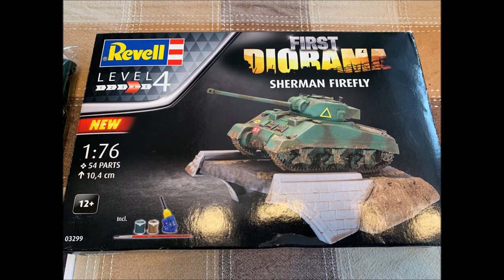Revell Sherman "Firefly" 1/76 Build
Short buidling Video of a Revell (former Matchbox) Sherman "Firefly" kit in 1/76 scale.
The Modell comes with a small diorama-plate. Usually I don`t build tanks but this little kit was just fun to build.
Have fun :-)